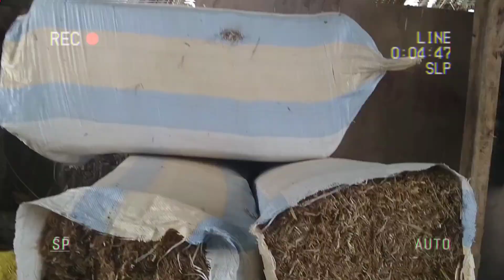Kashmir Dairy Farm